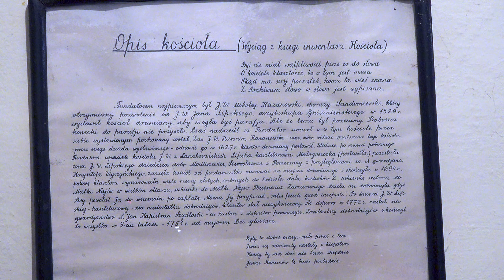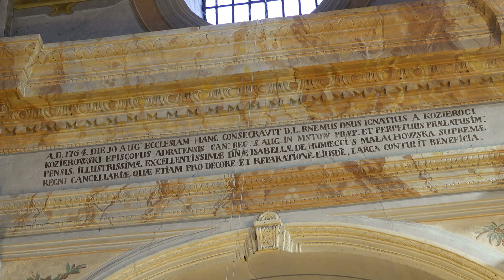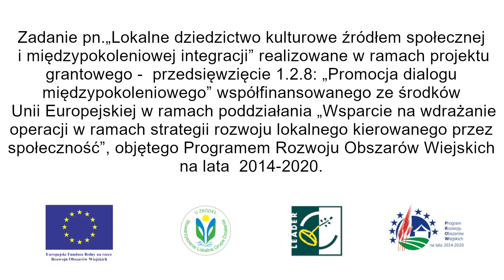Cudze chwalicie, swego nie znacie. Zespół Klasztorny w Kazanowie